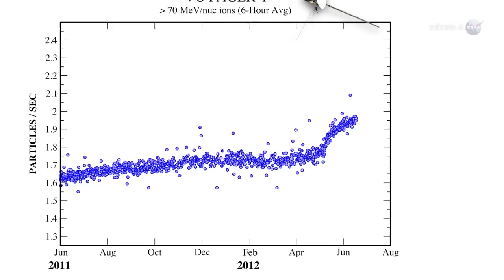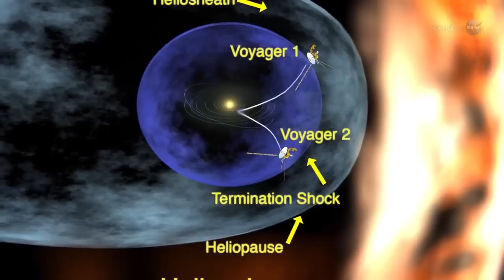Voyager 1 at the Final Frontier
'At the edge of the solar system, Voyager 1 is reporting a sharp increase in cosmic rays that could herald the spacecraft's long-awaited entry into interstellar space.'